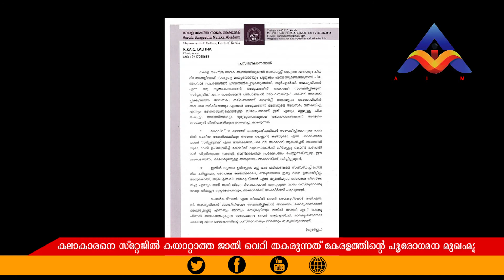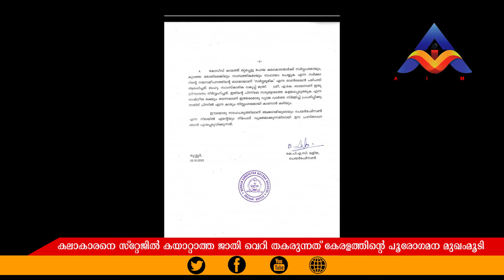പീഡനം സഹിക്കാൻ വയ്യ ജാതി വിവേചനം ഇല്ലാത്ത കലാലോകം ഉണ്ടാകട്ടെ ആർ.എൽ.വി രാമകൃഷ്ണന്‍